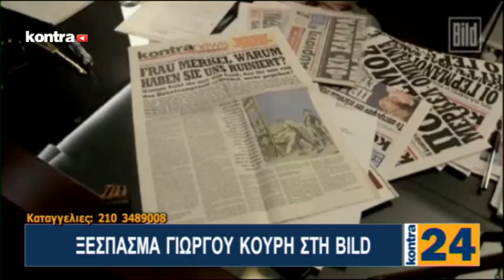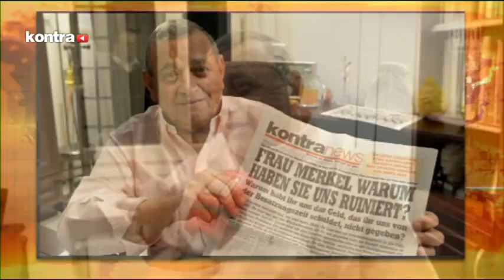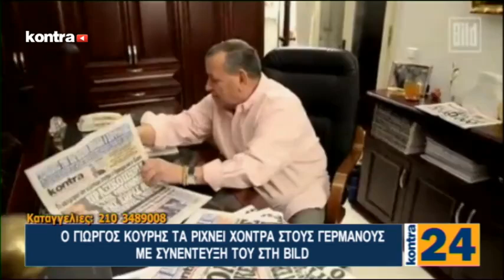KONTRA CHANNEL - KONTRA24 12/2/2015 - Μέρος 1 | Kontra Channel Hellas